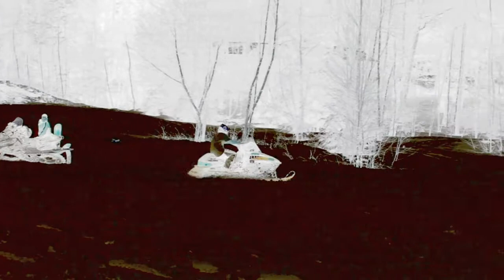Snowmobiles Are Fun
me, nick, and my dad riden are sleds on the trails and hiting jumps